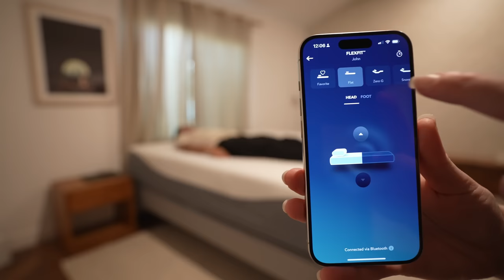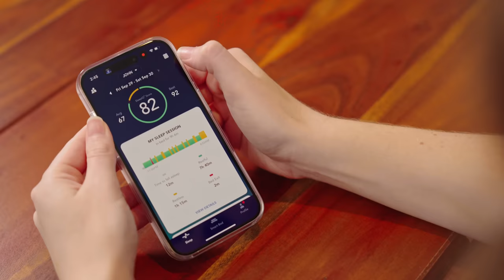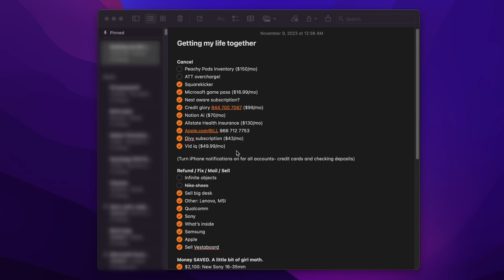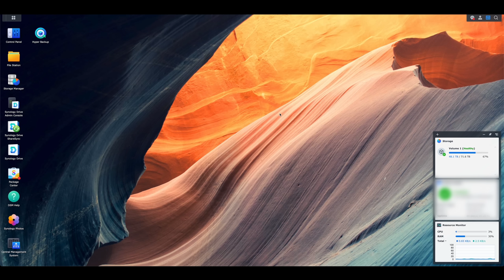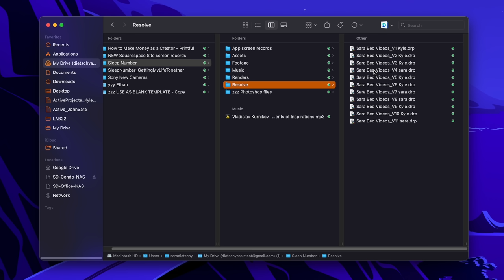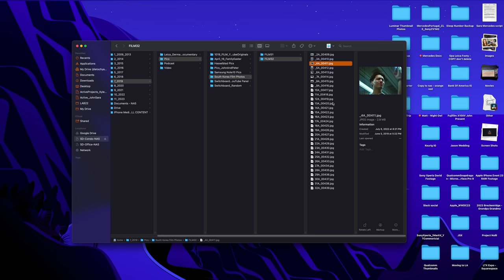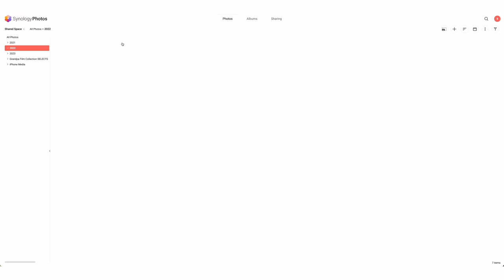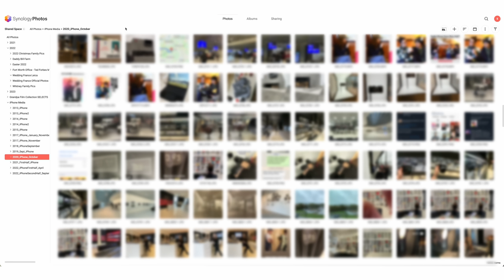Burnt out. It's time to get my life together.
Let's get my life together.. shall we?